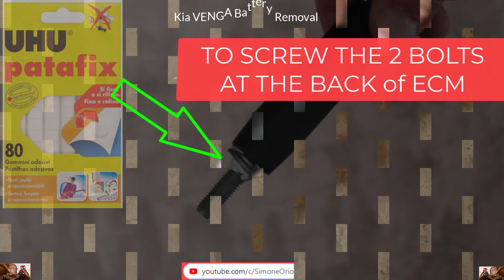💪👉 kia VENGA & hyundai IX20 Battery Removal 👈 💪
battery usa
Come sostituire la batteria alla kia venga Hyundai
ix20
Come Smontare La Batteria Della Hyundai Ix20
come sostituire la batteria
COME CAMBIARE LA BATTERIA DELLA KIA VENGA Hyundai ix20